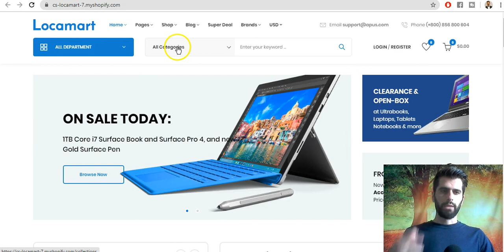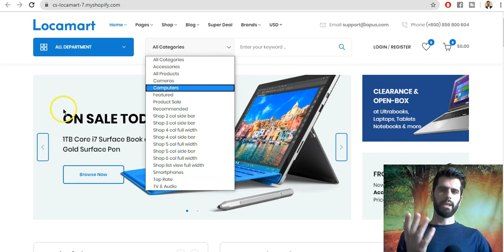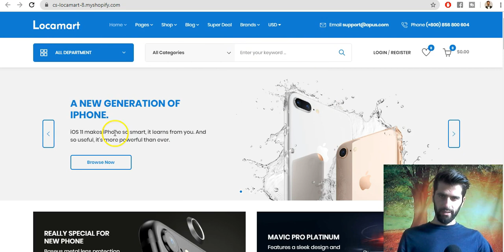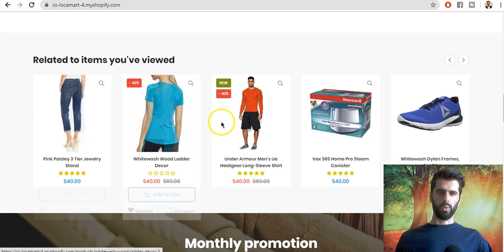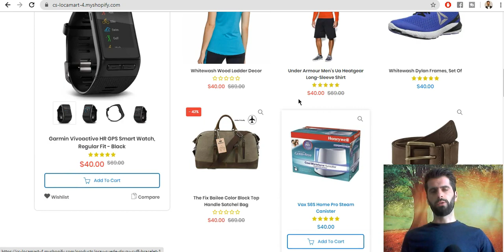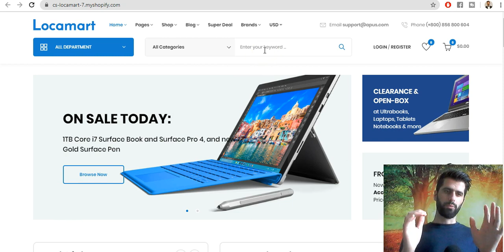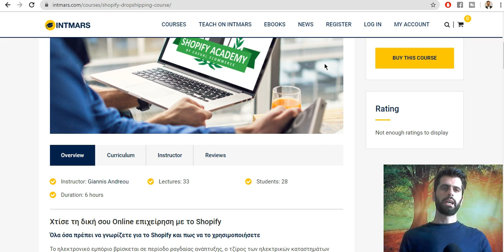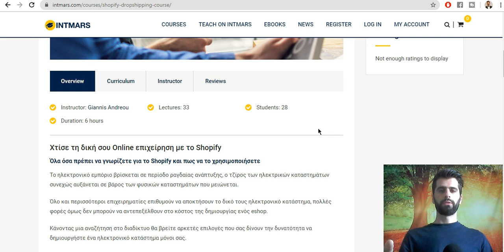Το Καλύτερο Theme Για Shopify Dropshipping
Καλώς ήρθατε σε αυτήν την καλύτερη κριτική για το Shopify Theme 2020 Αυτό το βίντεο σας δείχνει τα καλύτερα θέματα Shopify Dropshipping που μπορείτε να χρησιμοποιήσετε και όλα αυτά είναι δωρεάν θέματα Shopify.

Αυτό το βίντεο προορίζεται για άτομα που αναζητούν ένα δωρεάν θέμα Shopify για χρήση και αναζητούν ποια είναι τα καλύτερα δωρεάν θέματα Shopify για dropshipping και άλλα καταστήματα το 2020.

 Στο τέλος αυτού του βίντεο, θα έχετε δει μερικά από τα καλύτερα shopify θέματα που είναι δωρεάν και επίσης θα  μπορούσαν να λειτουργήσουν καλά για το Shopify dropshipping το 2020.

Κέρδισε Χρήματα με το Shopify Greek Shopify Pro Training Preview.

ΚΟΙΝΟΠΟΙΗΣΤΕ ΤΟ ΒΙΝΤΕΟ ΣΕ ΟΠΟΙΟΝ ΜΠΟΡΕΙ ΝΑ ΤΟΥ ΦΑΝΕΙ ΧΡΗΣΙΜΟ.